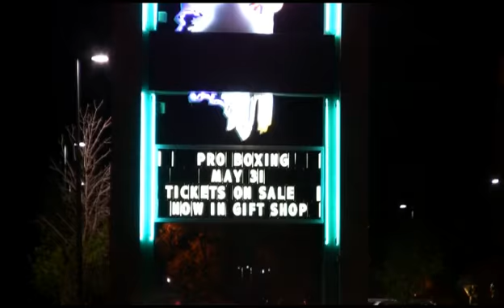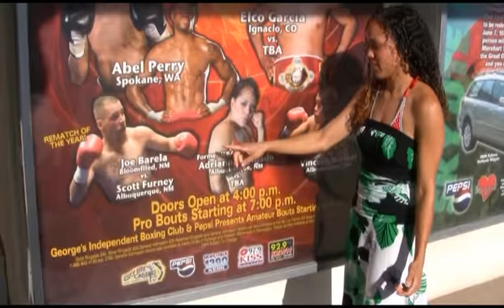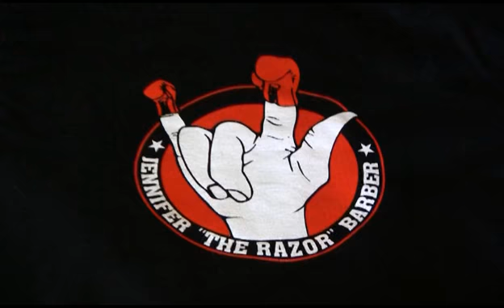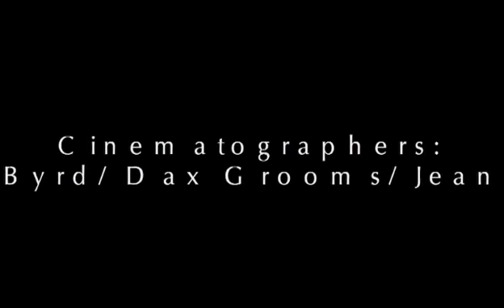Around The Clock - Round 1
Around the Clock is the documentary style footage of female boxing sensation of Jennifer "The Razor" Barber and hear journey in the career.